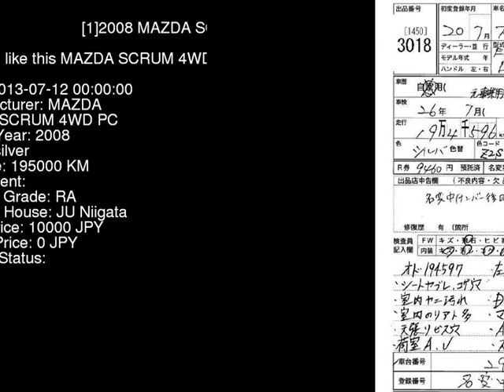2008 MAZDA SCRUM 4WD_PC DG64V - Japanese Used Car For Sale Japan Auction Import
2008 MAZDA SCRUM 4WD_PC DG64V - Japanese Used Car For Sale Japan Auction Import DG64V,MAZDA,SCRUM,4WD_PC,JU Niigata,jdmvip,vip,jdm,cars,japan,jdmvip.com,japanesecars,usedcars Japanese Used JDM Car For Sale At Auction in Japan for Import